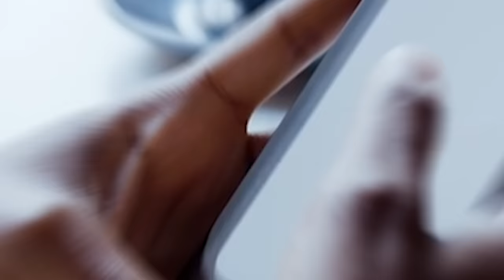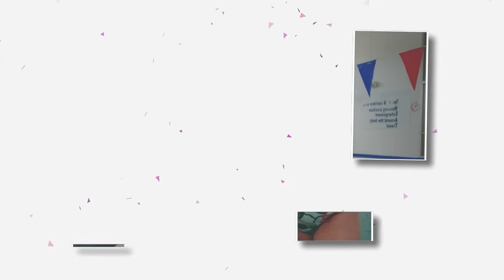The Most UNUSUAL Families In The World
Top 15 Most UNUSUAL Families In The World. Every family is different, but some families are quite special, and peculiar in their own way. From a family that has lived on the water for nearly a decade, to a vampire couple that blur the line between fiction and reality. Here are fifteen most unusual families in the world. Make sure you stick around till the end of the video, because we have a surprise for you at number one..